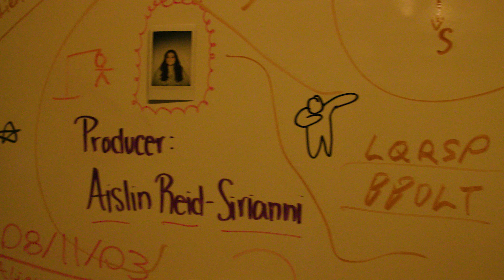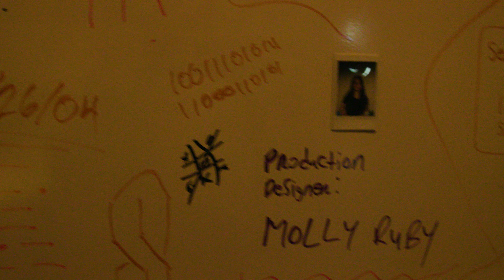Human Kind - The Director's Cut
An adaptation of the short film, Human Kind.

A Sheridan Production

Directed by: Jack Fabrizio
Producer: Aislin Reid-Sirianni
Director of Photography: Grace Makarewicz
Production Designer: Molly Ruby
Sound + Editing: Renée Jasinskas
Assistant Director: Jesse Telfer
Written by: Éric Turner & Matthew Urso

Starring:
Connor Evans as Travis
Matthew Donkers as Damien
Ahmad Nawabit as Mr. Rotch

Special Thanks goes out to Laila Di Nardo